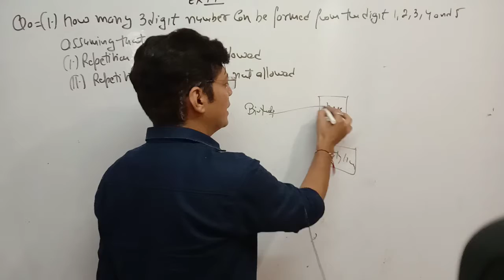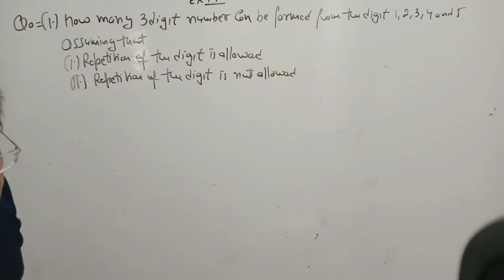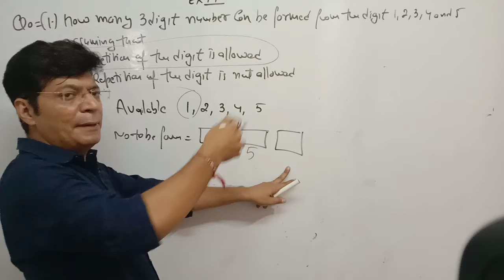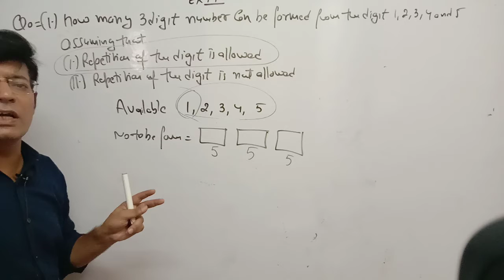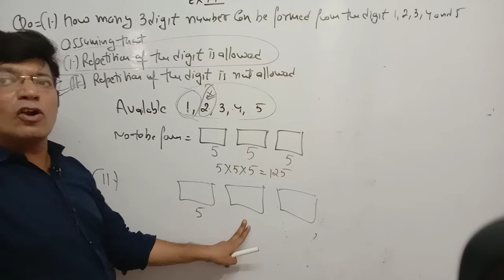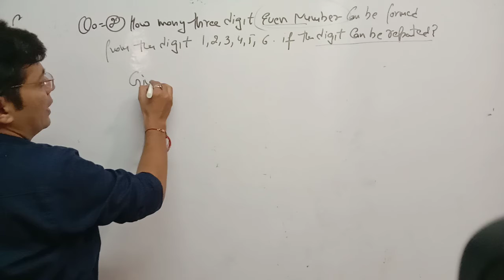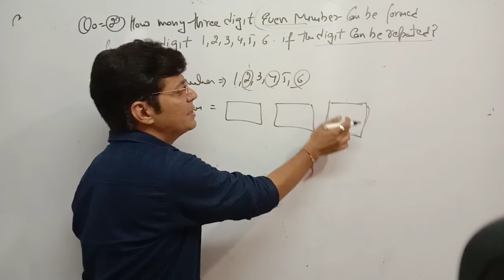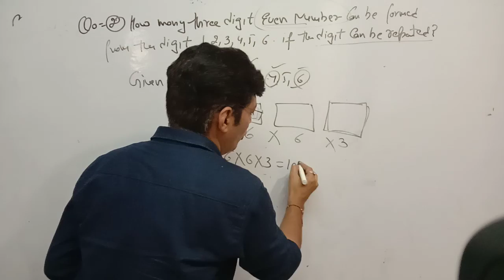class 11chapter 7 permutation and combination NCERT math Part -01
Chapter 11,  7.1 Q1 Math (Permutation and combination)  NCERT
 | Class 011 Math Chapter 7| Complete Chapter in 7video|
class07 Chapter 7#Class XI math# math #Class11 class Chapte.-07
Welcome to AK academy Online Classes for 9th to 12th with all relevant study materials.
AK Academy app.